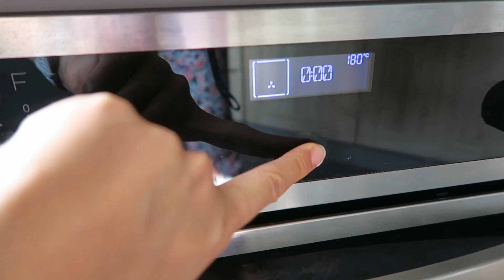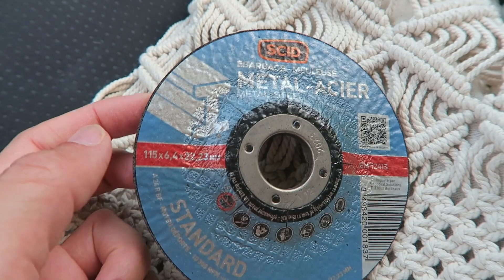VLOG - une journée d'été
➸➸➸ ARTICLES MONTRÉS ET PORTÉS DANS LA VIDÉO :

➸ montre Garmin Venu 2S
top Sezane
Bijoux collier Joséphine Lapis Lazuli, boucles Indira lapis lazuli et bracelet Dublin

- ventes privées Veepee : on reçoit 10€ (Bon d'achat valable 7 j dès 40€ d'achat sur les ventes éligibles) chacun si tu utilises le code 98C3AF97 au moment de ton inscription

- *masque LED Current body à -20% avec JUSTINELED
Avec le code JUSTINEEYE : réduction de 15% sur le *Led Eye perfector

Le code BIENDANSSAPEAU vous offre 1 mois de croquettes. 2euros de livraison - Valide pour les nouveaux clients

- AUDIBLE mon lien de parrainage

- MON LIEN DE PARRAINAGE eBuyClub pour avoir du cashback sur vos achats

▶ Certains liens sont affiliés ce qui signifie que si, et seulement si, tu passes par mon lien commercial pour acheter le produit dont je t'ai parlé, je toucherai une commission pour te l'avoir recommandé et tu m'enrichiras de qqs centimes, je te remercie. Ça ne change en rien mon avis sur le produit et ça ne change pas non plus le prix que tu le paieras.
▶ Avec une étoile *, les produits reçus gratuitement.